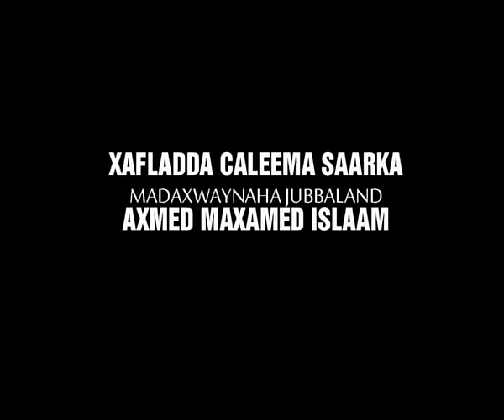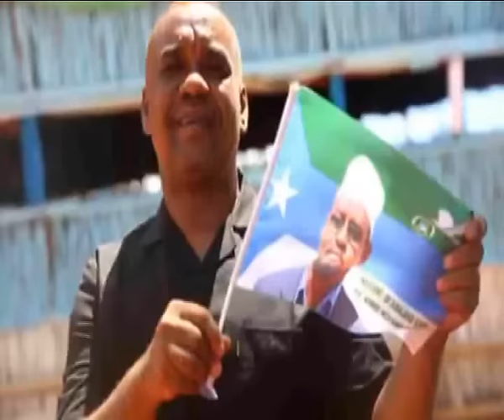Xafladda Caleema saarka madaxweynaha Jubbaland Kismaayo